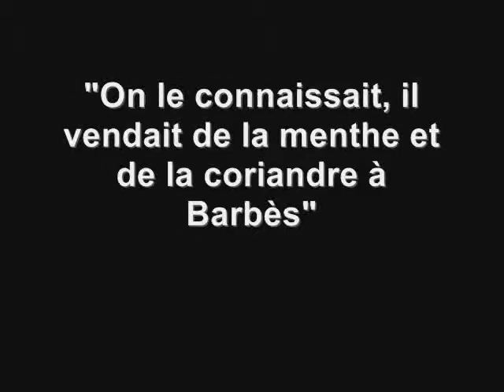"Il vendait de la menthe et de la coriandre à Barbès" (Radio Café Social 11-01-16)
Cette fois ci, Lila, Faouzia et Zhora  ont souhaité parler de ce qui s'était passé à la Goutte d'Or la semaine dernière devant le commissariat, un homme abattu par la police. Elles s'interrogent sur ce qui s'est passé. La plupart le connaissaient, le voyaient vendre au marché de Barbès de la menthe, des cigarettes. Elles ont aussi parlé de l'ouverture des mosquées à tous le week-end dernier.